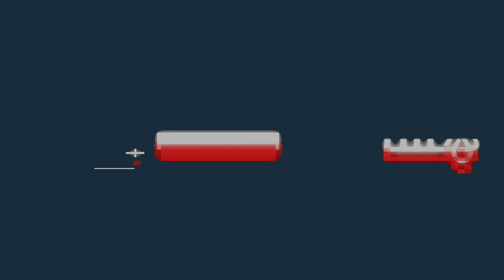لاعب المنتخب الوطني برقوق حاضر في مباراة الرجاء وبركان